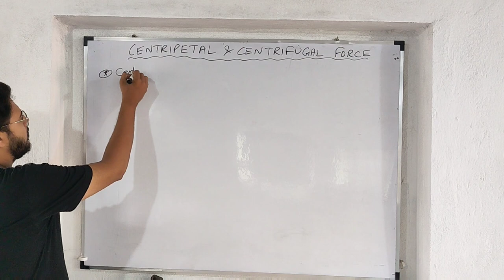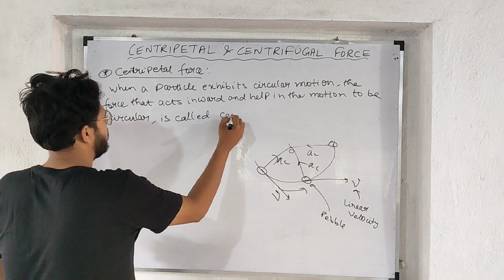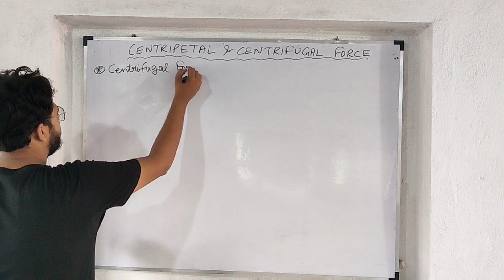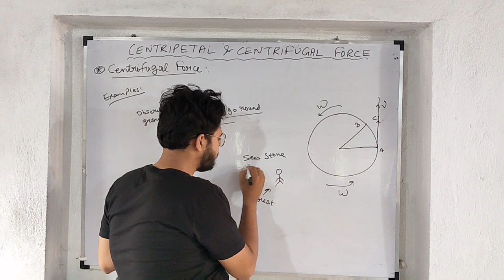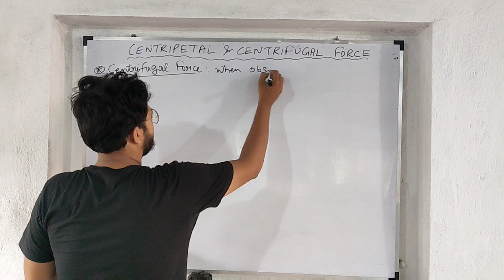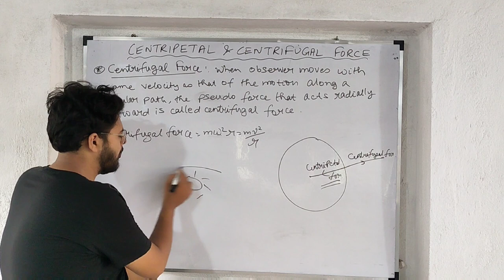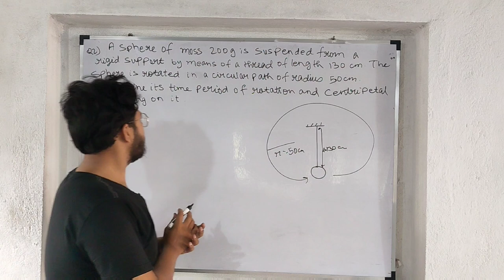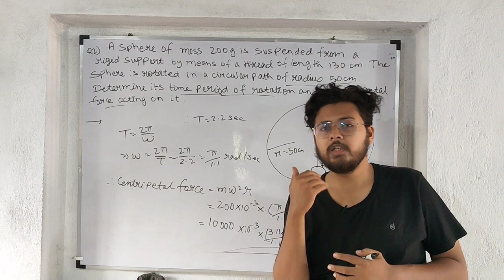CENTRIFUGAL & CENTRIPETAL FORCE - Full Detailed Analysis | Circular Motion 3 | CLASS 11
circular motion class 11
centripetal force
centrifugal force
merry go round
centripetal and centrifugal force
pseudo force
centripetal accleration
centrifugal force for kids
centrifugal force class 11
centrifugal force class 9
centrifugal force formula
centrifugal force numericals
circular motion physics
angular acceleration
 tangential acceleration
uniform circular motion
centripetal acceleration
centripetal acceleration and tangential acceleration
 tangential acceleration in circular motion
tangential acceleration and angular acceleration
tangential acceleration vs angular acceleration
circular motion iit jee
circular motion iit jee questions
circular motion iit jee in hindi
circular motion iit jee lectures
class 11 circular motion
circular motion one shot
angular velocity
angular velocity and angular acceleration
 angular velocity and linear velocity
centripetal force
centripetal acceleration
circular motion for neet in one shot
 circular motion for neet 2024
circular motion questions for neet
centrifugal force, angular acceleration
angular acceleration and angular velocity
uniform circular motion
uniform circular motion class 9
 uniform circular motion class 10 icse
uniform circular motion class 10
 centripetal force
centripetal acceleration
 centripetal force class 11
 uniform circular motion physics
uniform circular motion in hindi
uniform circular motion
neet 2024
jee 2024